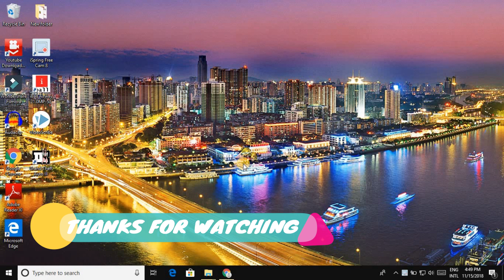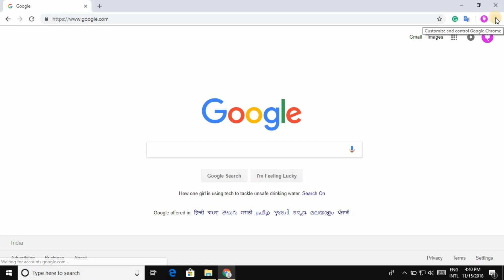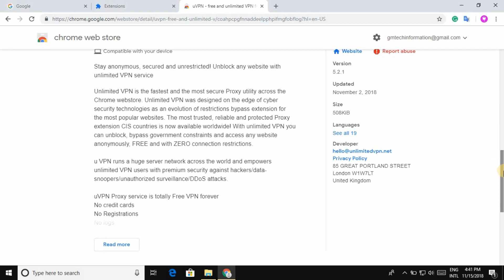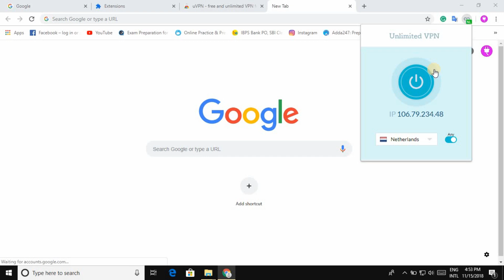How to Install Free Vpn Extension in Google Chrome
hello friends in this video we discuss
Stay anonymous, secured and unrestricted! Unblock any website with unlimited VPN service
Unlimited VPN is the fastest and the most secure Proxy utility across the Chrome Webstore. Unlimited VPN was designed on the edge of cybersecurity technologies as an evolution of restrictions bypass extension for the most popular websites. The most trusted, reliable and protected Proxy extension CIS countries is now available worldwide! With unlimited VPN you can unblock, bypass government constraints and access any website anonymously, FREE and with ZERO connection restrictions.

u VPN runs a huge server network across the world and empowers unlimited VPN users with premium security against hackers/data-snoopers/unauthorized surveillance/DDoS attacks.

uVPN Proxy service is totally Free VPN forever
No credit cards
No Registrations

                       *-*-*-*-*-*-*- My Products *-*-*-*-*-*-*-*

my mic
my laptop
my headphone
secondary keyboard+mouse
iBall Airway 4g
audio splitter
iball USB hub